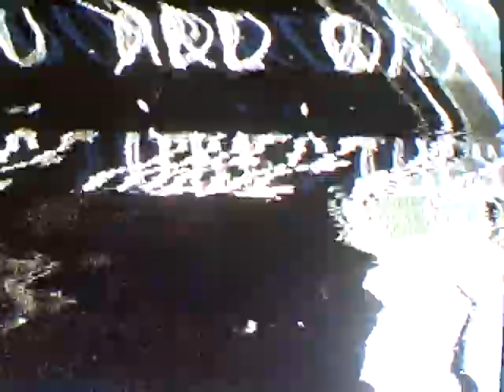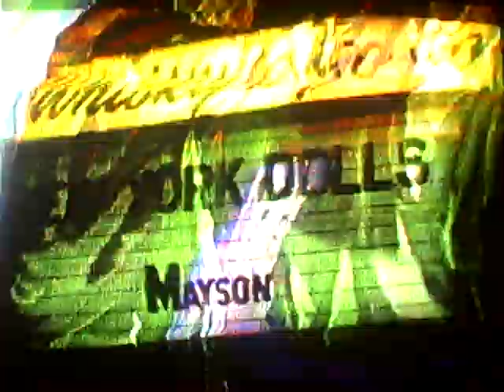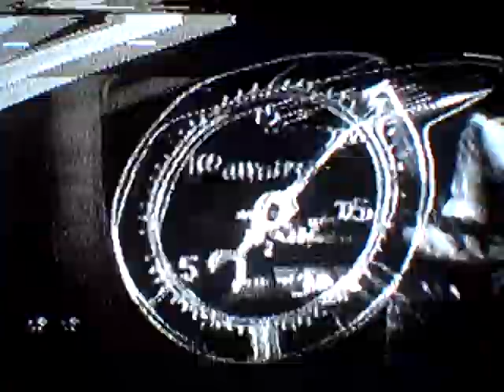Dosage - Bring it Back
Unofficial music video. Distorted and weird video mxer.

Edit: I found some of the original gumby footage here. it's pretty funny to compare the two actually v=Bl_WXVIq89g#2m0s